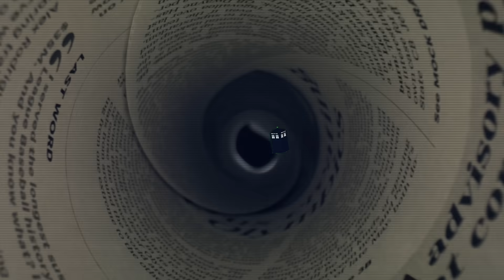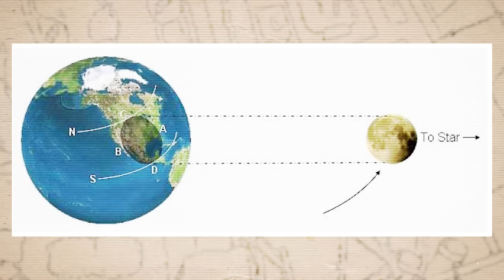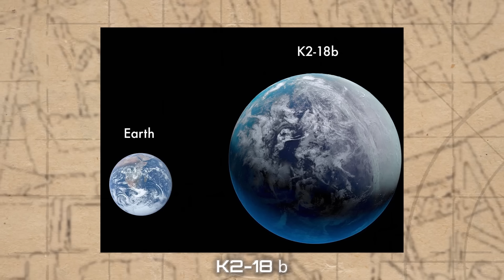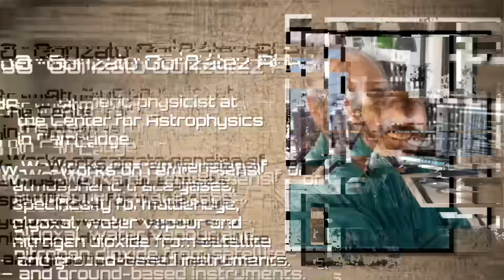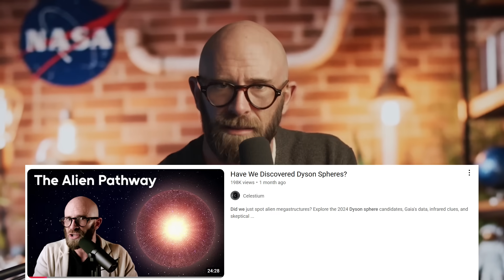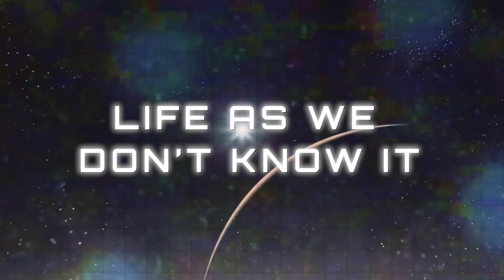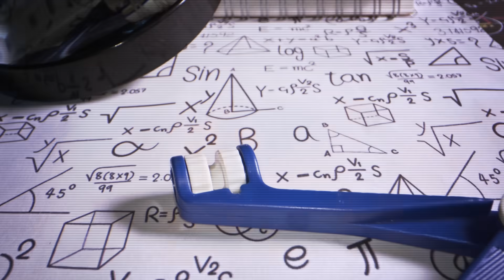This is How We'll Learn About Alien Life.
From JWST biosignatures to alien technosignatures, Dyson spheres, and clues on Mars, Europa, and Venus—discover the smartest ways we might finally confirm extraterrestrial life, and why scientists think it’s close.